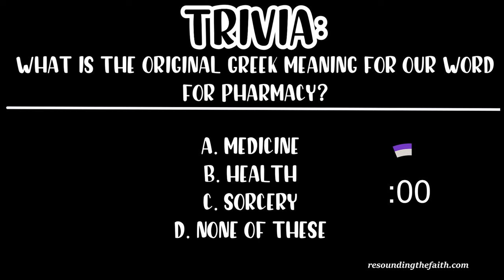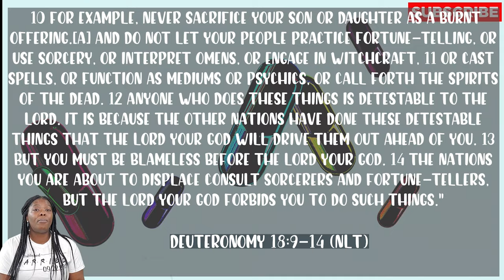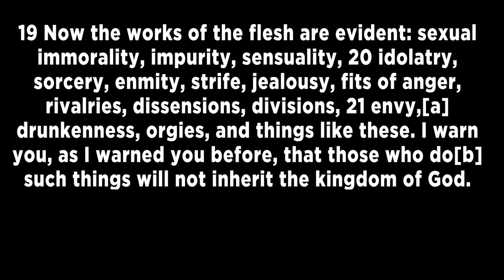CHRISTIANITY AND WITCHCRAFT | MORNIN' MEDS | DAILY DEVOTIONALS | SHOULD CHRISTIANS DO?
MEDITATION QUESTIONS
1. DO I UNDERSTAND WHAT WITCHCRAFT ENTAILS?
2. AM I KNOWINGLY OR UNKNOWINGLY PARTICIPATING IN WITCHCRAFT?
3. AM I TRYING TO MIX IN WORLDLY SPIRITUALITY WITH THE HOLY SPIRIT OF GOD?